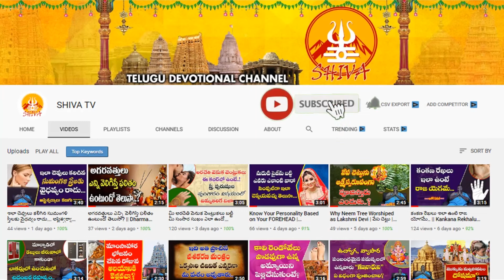జూలై 17 రవి బుధ గ్రహ సంచారం | Ravi Budha Graha Sanchalanam July 17th 2022 | Shiva Channel Telugu